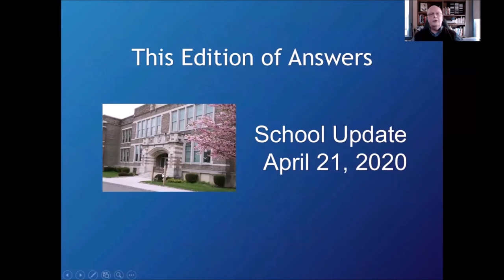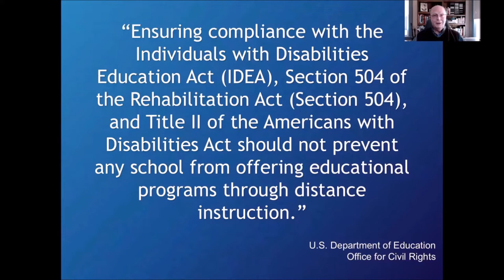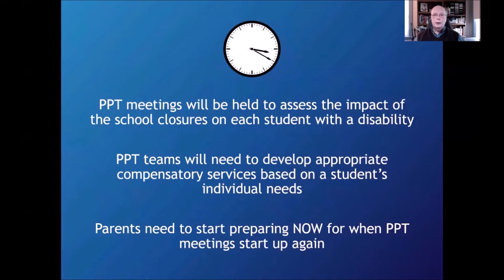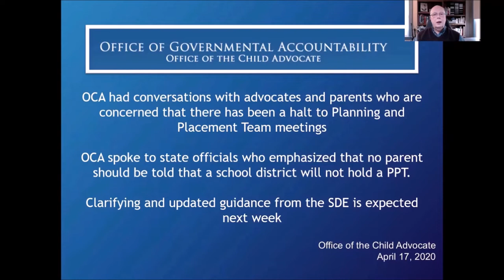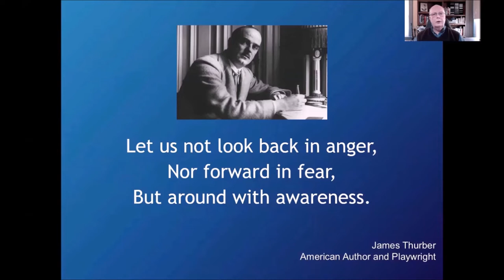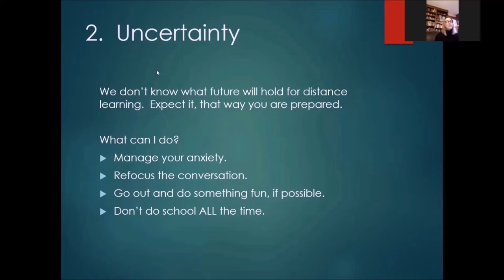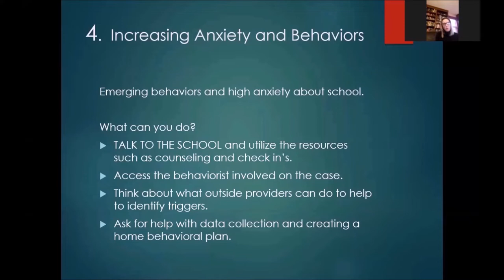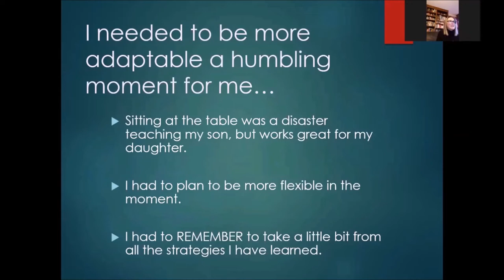Answers: Special Education during COVID-19 (Episode 2)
Episode 2

The Answers Webinar Series is hosted by PATH/FV CT's Kevin Daly. This video is a recording of the webinar from April 21, 2020.

Webinar Description:
The April 21 webinar include latest news on special education in Connecticut and a live interview with Clinical Psychologist Adrienne Smaller, Ph.D. Topics included: the effects of the COVID-19 crisis on students with disabilities; best practices for teaching children with learning disorders at home; maintaining your child’s emotional health (and yours too).
When: Apr 21, 2020 06:00 PM Eastern Time (US and Canada)
Topic: Answers: Special Education in the COVID-19 Era